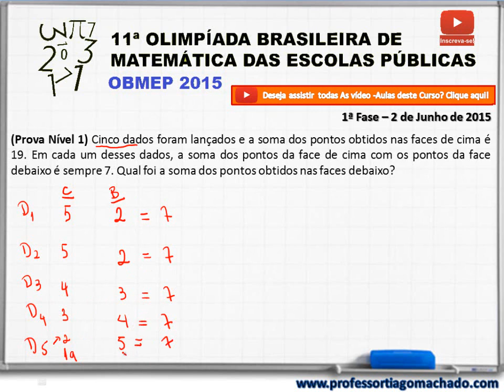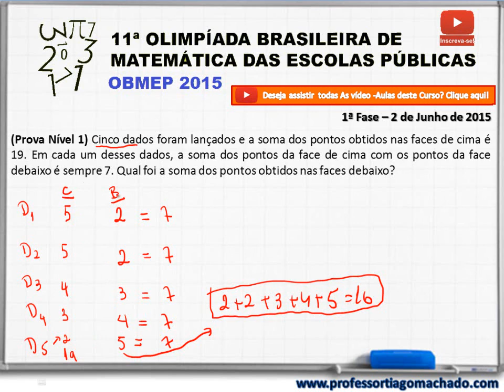Resolução da Prova da Obmep -Combinação para 7o Ano Envolvendo Soma -1a fase-6o/7o Ano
Nesta Vídeo-Aula da Resolução da Prova da Obmep -Combinação para 7o Ano Envolvendo Soma -1a fase-6o/7o Ano (Questão 8), iremos trabalhar com questões de raciocínio lógico, excelente questão para quem irá fazer a prova do ENEM.